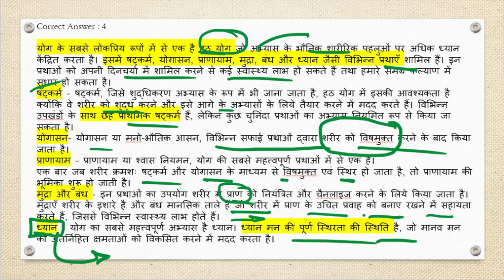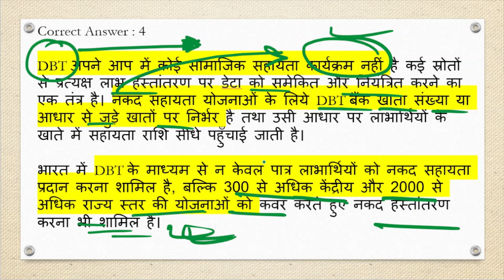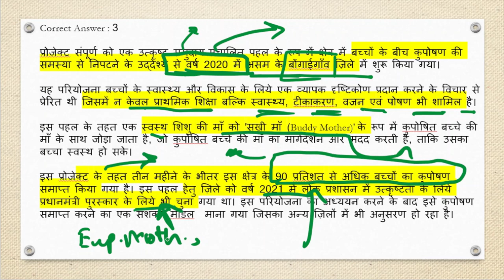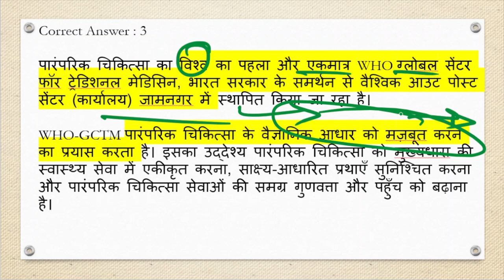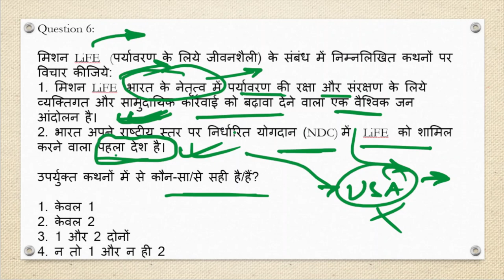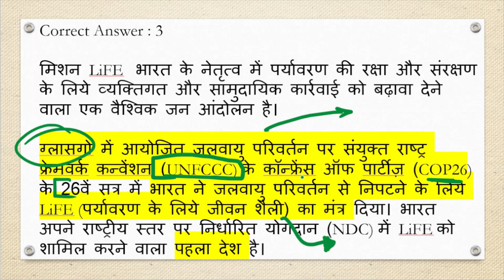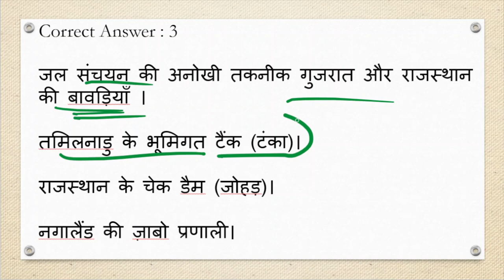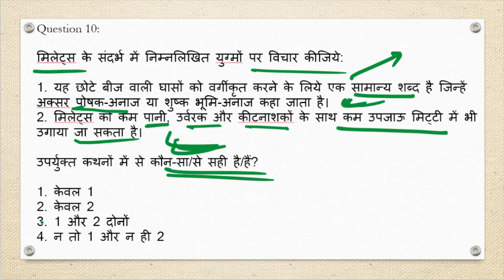Yojana Magazine June2023 | योजना मैगजीन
Yojana Magazine June 2023 | योजना मैगजीन

Gyan kalash knowledge drops
geography
physical geography
human geography
Practical geography
general study(GS)
General knowledge(GK)
Geography optional
UGC-NET
CUET UG/PG
UPSC IAS
UPPCS
GEOGRAPHY NEP 2020
ABRPG GEOGRAPHY CLASSES
MGKVP GEOGRAPHY UG\BA CLASSES
BHAUTIK BHUGOL
MANAV BHUGOL
BHUGOL
BHUGOL VAIKALPIK

viral
short
trending
india
vlog
ytshorts
prayagraj
gyankalash knowledge drop
gyan कलश knowledge drops
upsc exam
uppsc 2024
Upscprilims
general knowledge quiz
Bpsc
Mppsc
mppsc prelims
Mcq
yojana magazine
yojana magazine in hindi
Current affairs
Prelims
ias
viral video
yojana magazine analysis
yojana magazine June 2023 in hindi
yojana magazine upsc